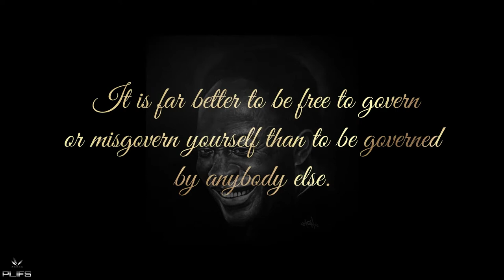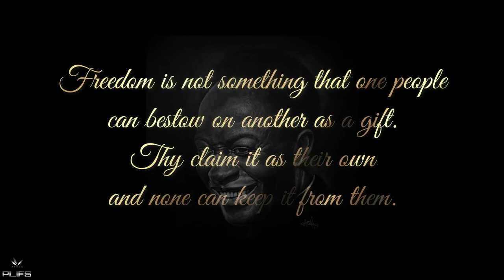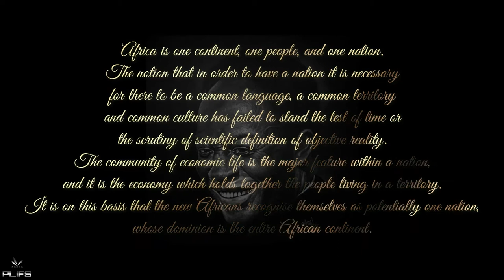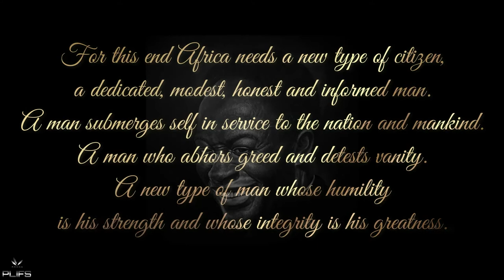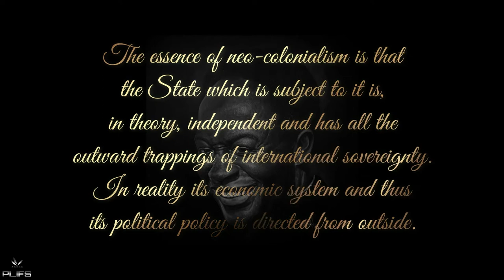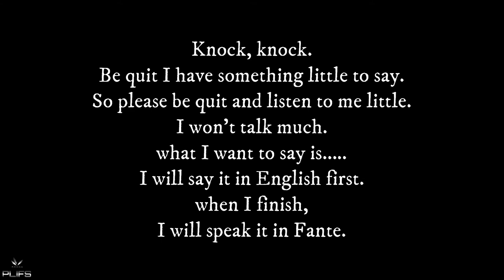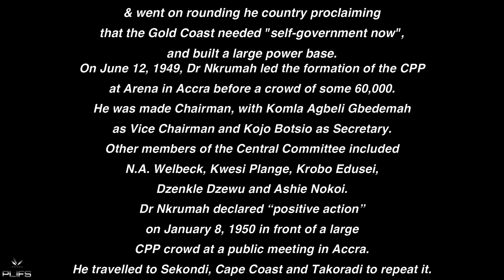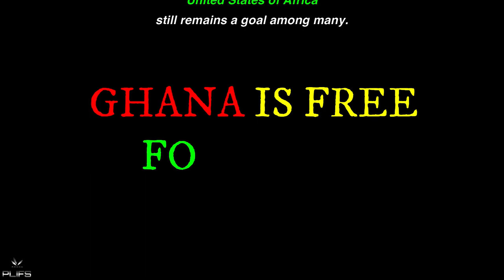THE GREAT DR. OSAGYEFO NANA KWAME NKRUMAH (QUOTES)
Kwame Nkrumah was a Ghanaian politician and revolutionary. He was the first Prime Minister and President of Ghana, having led the Gold Coast to independence from Britain in 1957. An influential advocate of Pan-Africanism, Nkrumah was a founding member of the Organization of African Unity and winner of the Lenin Peace Prize from the Soviet Union in 1962.
The above video are Quotes from some of his Teachings.